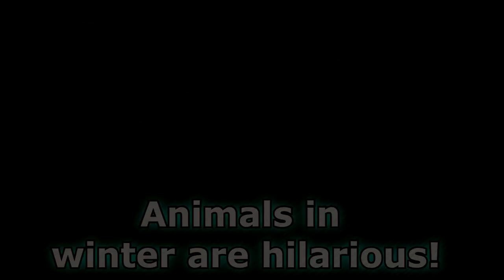CATS and DOGS in WINTER WONDERLAND! ❄️🐶 🐱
Funny animals in winter are your laugh dose of the day! TRY NOT TO LAUGH! What is your favourite clip?